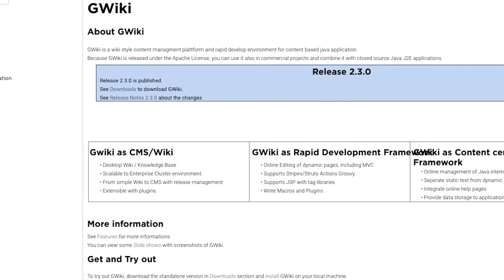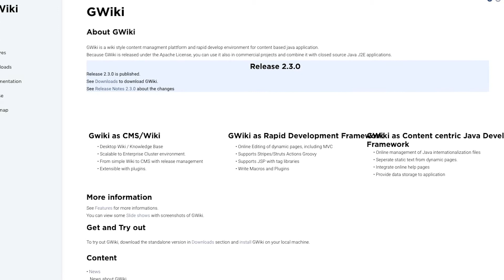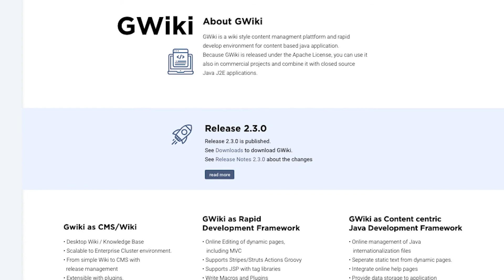Tech Shorty mit Julia Reuter: Quick Design Refresh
UX-Designerin Julia Reuter erklärt den quick design refresh oder auch "wie man auch als Nicht-Designer schnell das Interface verbessern kann" an der Beispielseite GWiki wie man mit einfachen Design-Tricks die Usability verbessern und das Interface modernisieren kann.